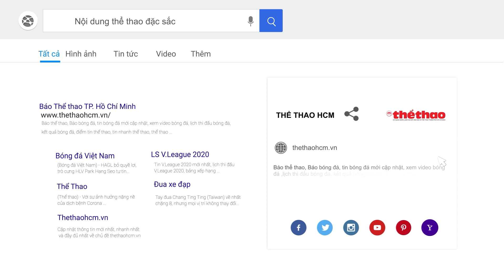BÙI TIẾN DŨNG | TÁC NHÂN HAY NẠN NHÂN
Rất khó để nói chính xác rằng Bùi Tiến Dũng là nạn nhân hay tác nhân trong những thất bại của TP.HCM ở mùa giải 2020.

Kênh Youtube chính thức của Báo Thể thao Hồ Chí Minh